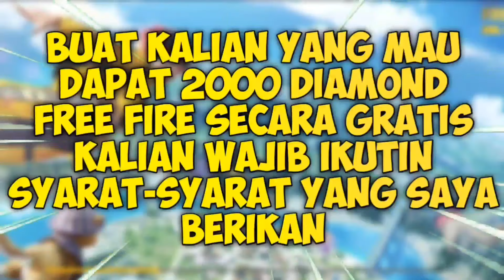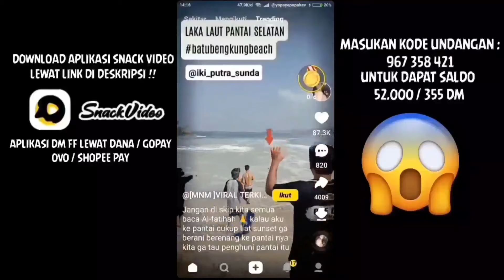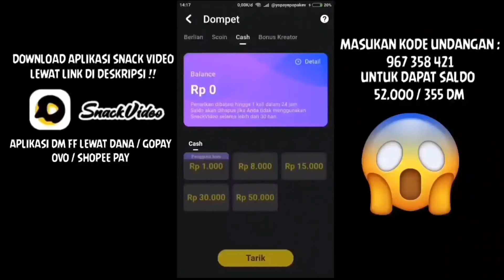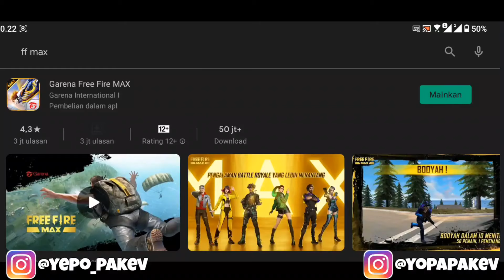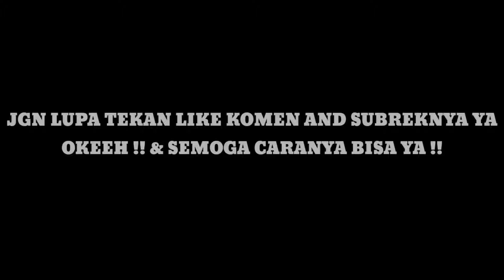CARA MENGATASI EVENT BOOYAH GO DI KLIK GK MAU JALAN !! | CARA ATASI EVENT BOOYAH GO FF - FREE FIRE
JGN LUPA SUBREK JUGA KEDUA CHANNEL DI BAWAH INI YA !!

HALLO GUYS DIVIDEO KALI INI GUA AKAN BIKIN KONTEN CARA ATASI EVENT BOOYAH GO DI SPIN GK MAU JALAN !! TERBARU 2021 DI GAME FREE FIRE TENTUNYA JIKA INGIN TAHU CARANYA ITU APA AJA GAMPANG TONTON SAMPAI HABIS VIDEONYA !